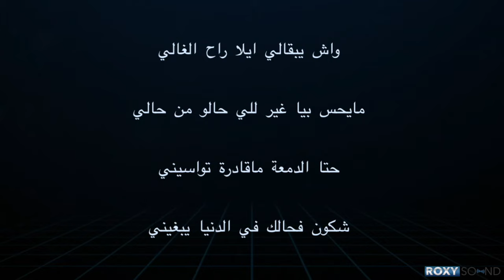Hatim Ammor Ila Rah El Ghali ❤️ حاتم عمور إلى راح الغالي (Karaoke Originale)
حاتم عمور ❤️ إلى راح الغالي
ila Rah El Ghali by Hatim Ammor

ALL INSTRUMENTS
 by
Reda SEDDAD

RECORDING
by
ROXY RECORDS MARRAKECH

PRODUCTION
Marrakech- Maroc